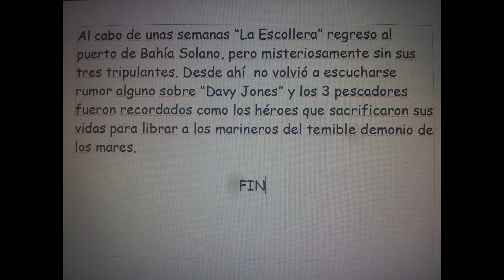nautico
LA LEYENDA DE DAVY JONES